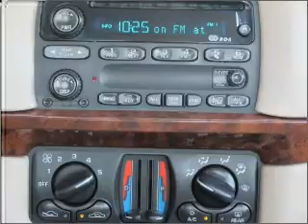2002 Chevrolet Impala - Marietta GA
Year: 2002
Make: Chevrolet
Model: Impala
Trim: LS
Engine: 3.8 liter 6 cylinder 12 valve
Transmission: 4-Speed Automatic
Color: Beige
Mileage: 172120
Address:
789 Cobb Parkway